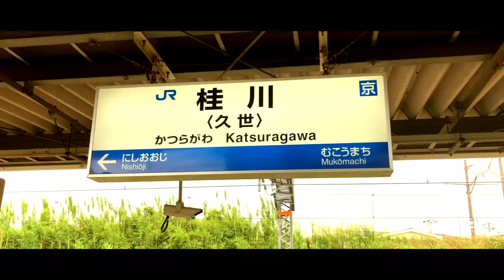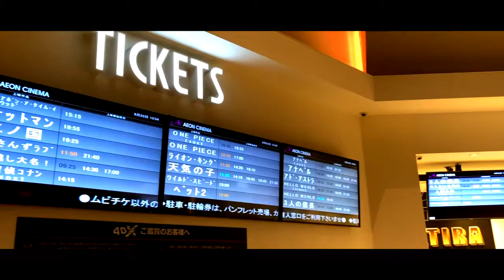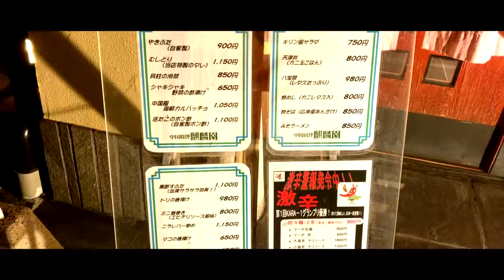京都桂川のとくらで肉汁じゅわーのハンバーグ、向日市の麒麟園で辛い担々麺を食べてきた。(vlog)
今回、登場しているお店は、
こちらです。

■しおみん（塩見政春）SNS一覧